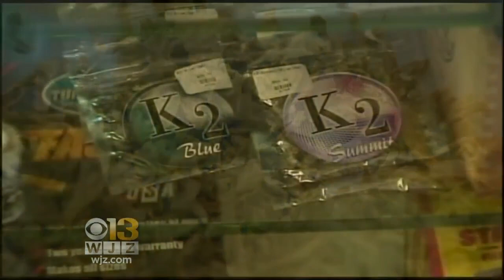WJZ Morning News & Weather Roundup